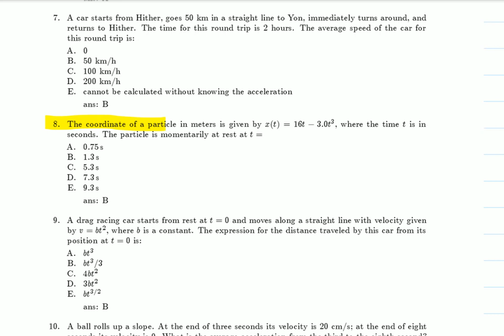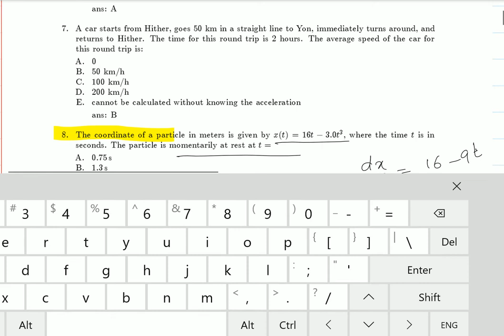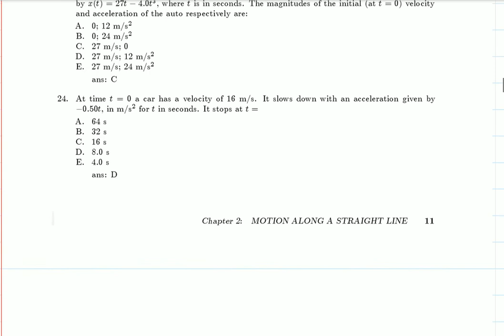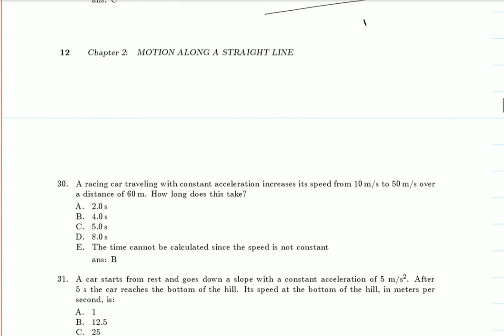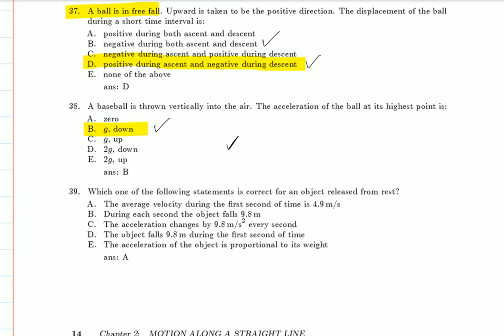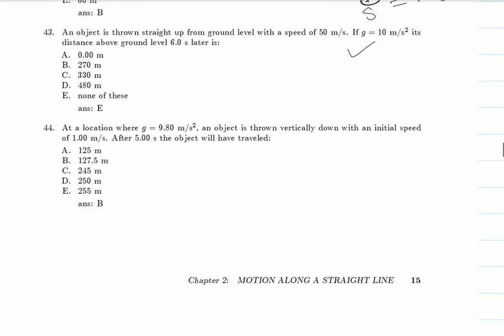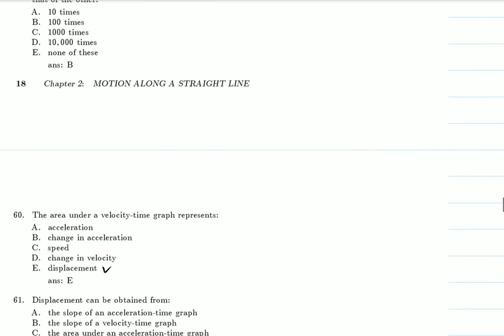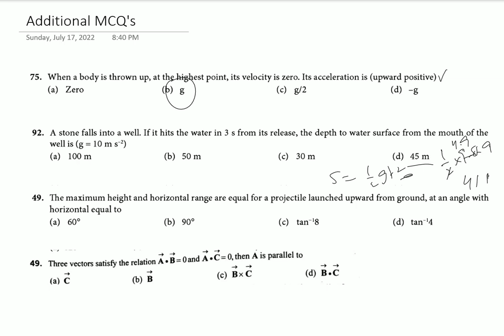Lecture 2 MCQ's Part2 1D motion